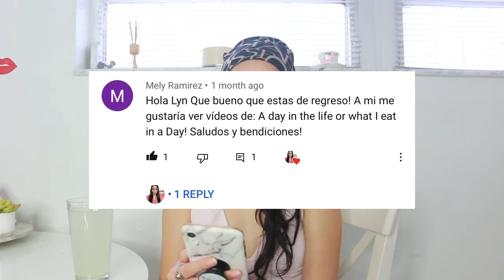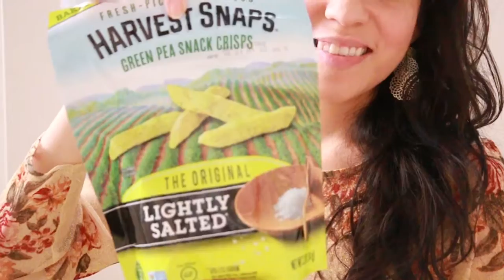What I Eat in a Day As a Vegan (requested)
In this video I show you what I eat in a day as a vegan. It's a video that you guys have asked me many times, as requested. If you like I can share more food ideas in the future with more elaborate recipes. These recipes are quick and easy to make.

This video is all about what I eat in a day as a vegan.

LINKS TO PRODUCTS LISTED IN THIS VIDEO:
Magic bullet que uso para los batidos/licuados
Wood bowl
Rice cooker I have

BREAKFAST TOFU SCRAMBLE
One package of tofu
Garlic powder
Onion powder
Pink Himalayan salt
Nutritional yeast

SNACKS
Banana
Peach
Toasted corn
Green peas

DINNER
Rice
Yellow lentils
With veggies
And I couldn't forget about eating atypical tortilla with vegan butter.
And of course drink water throughout the day.

Get a $25 credit with Airbnb with this link

Get free cash back while shopping online with Ebates

Do your groceries from home, and get $10 with my link.

Your first ride is free! (up to $20)

Much love,
Rosy (LynSire) ♡